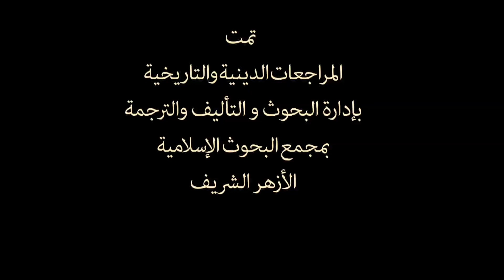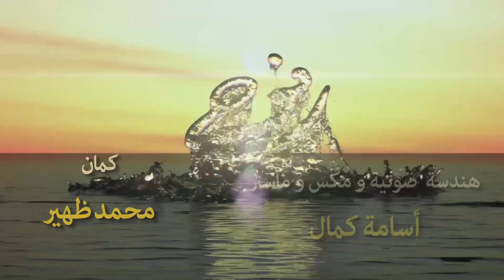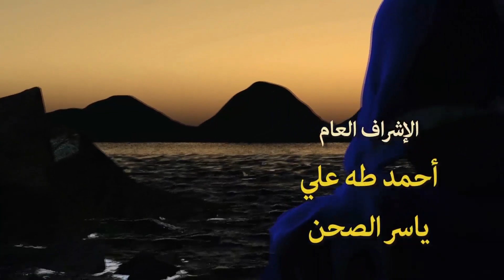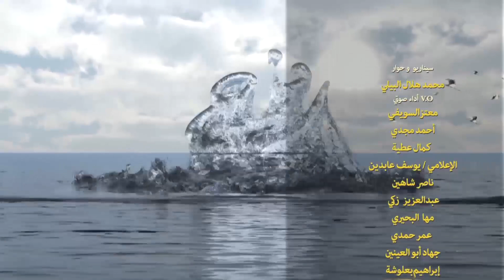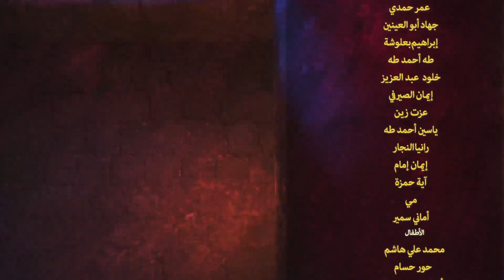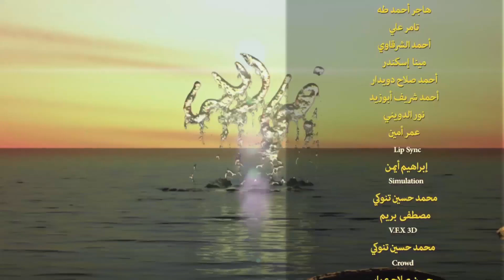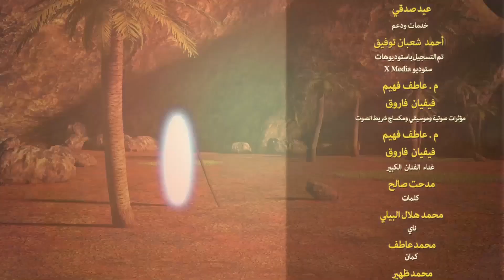Noah Series | Episode 14 | Ramadan 2020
According to Islam, Noah's mission was to warn his people, who were plunged in depravity and sin. God charged Noah with the duty of preaching to his people, advising them to abandon idolatry and to worship only God and to live good and pure lives.[3] Although he preached the Message of God with zeal, his people refused to mend their ways, leading to building the Ark and the Deluge, the Great Flood. In Islamic tradition, it is disputed whether the Great Flood was a global or a local one.[4] Noah's preaching and prophet-hood spanned 950 years according to the Quran